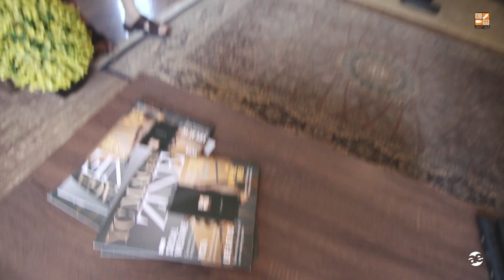A lot of few things | VLOG | ali e.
Ali E.